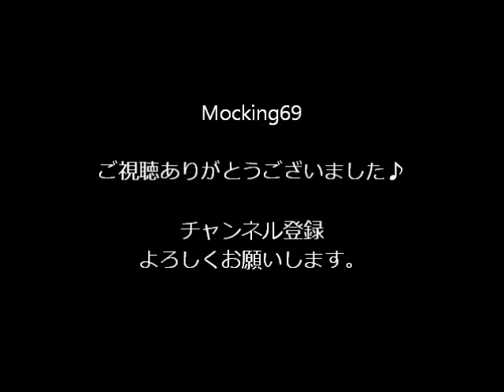ベッキオバンビーノ 2016 Primavera Leg,2【倉敷アイビースクエア】その2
チャリティークラシックカー・スーパーカー ツーリング イベント 『ベッキオ バンビーノ』の二日目 倉敷アイビースクエア・スタートシーンその2です♪